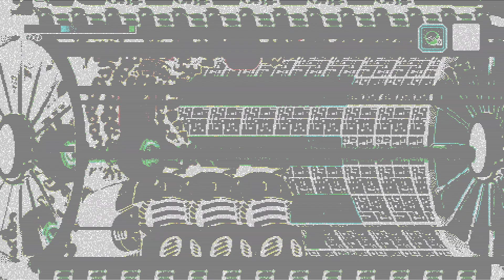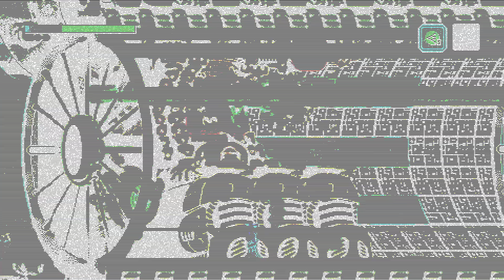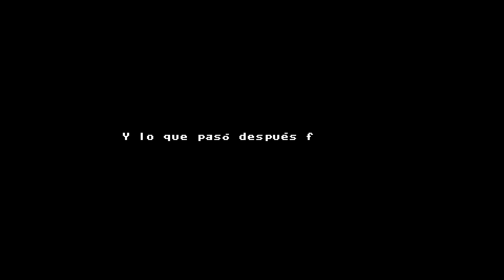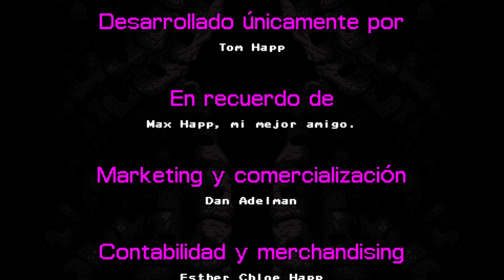Axiom Verge Final